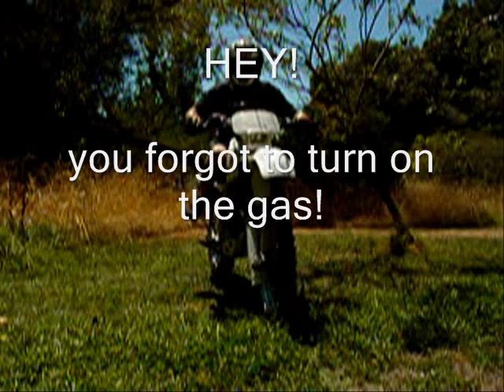96xr 1st day--- bought a used 1996 xr600r today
Just picked up a 96 XR600R to replace the 92 that I canabilized to make my 91 plated XR a good runner.
This 96 wont need much to make it ready for my stlye of trail riding. It already has been geared down to 13X51 and it runs steady. Tires are good, the rims are true. It has a White Bros tailpipe, a UFO front disc protector, a MS skid plate.
This bike has very little wear on it.